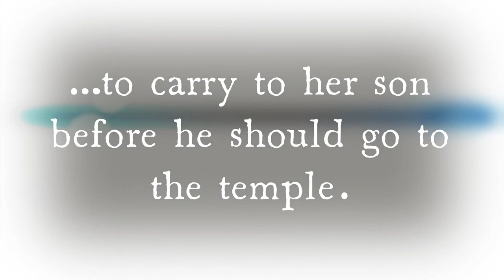On Giving and Taking | Khalil Gibran